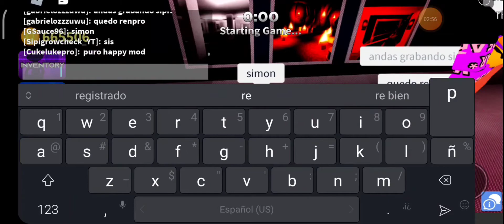El duro de matar III (TRAILER)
Ese vato el de la película bro, el perro ese que no se deja matar we jajaja bien perro el vato jajaj pero igual no lo logró 😔